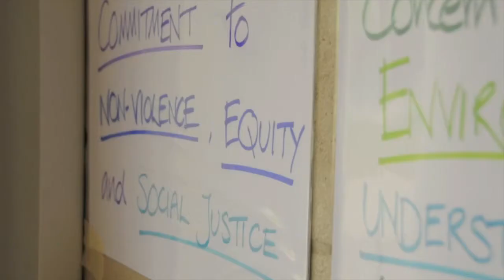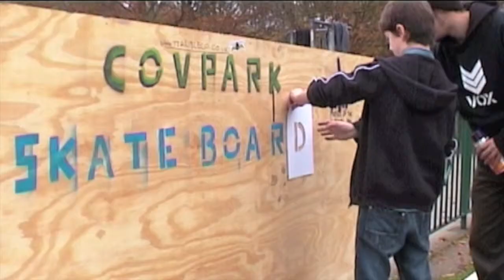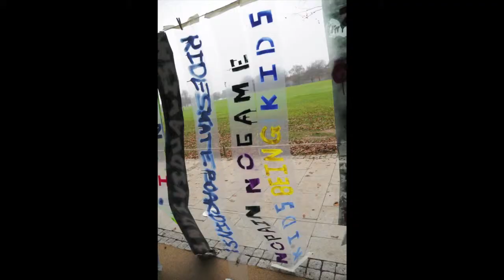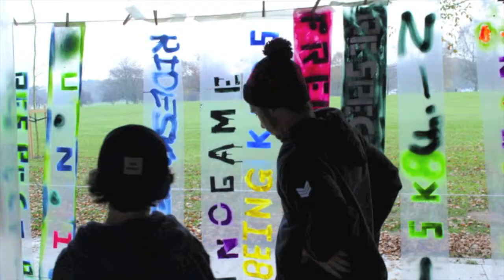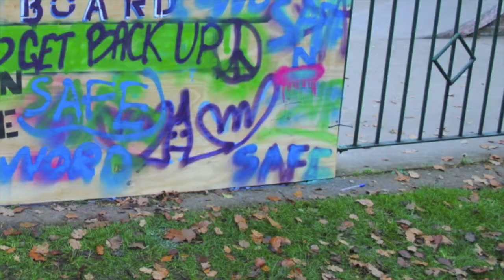Skate park edited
This video was produced to follow a day at the war memorial park coventry UK, The day was designed to engage the kids that use the park to think about what the memorial park means to them and represent their words on plastic strips that were joined together on display columns. working in a medium they would engage with "graffiti "